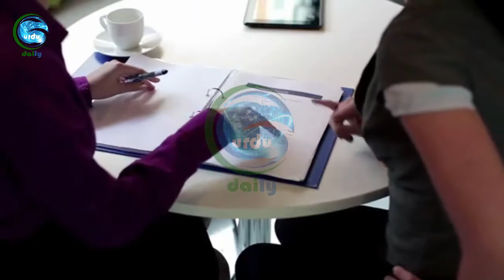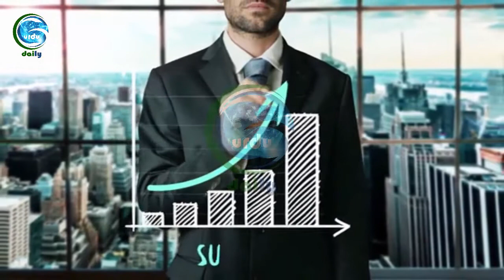Job or Business which is best for life | نوکری یا کاروبار آگے بڑھنے کے لئے کیا صحیح ہے؟